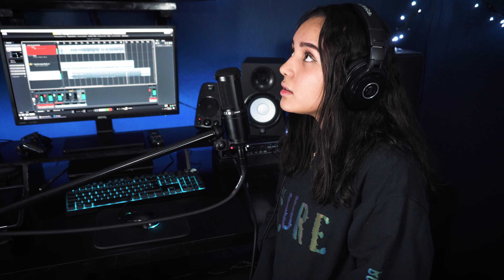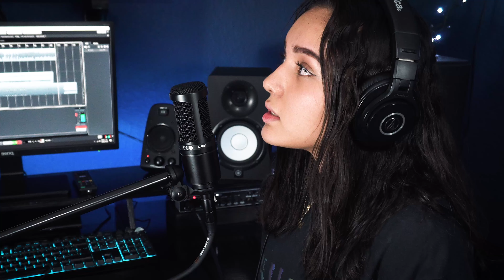Daniel Caesar & H.E.R. - Best Part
Déjame en los comentarios qué canción te gustaría que tocara
Dónde encontrarme .

Voz Principal: Michelle Macotela
Lo demás: Bryan Macotela

Gear:
-Fender Player Series Telecaster
-Boss Katana 100
-Squier Affinity Precision Bass
-Orange Crush PiX 100
-Interface Steinberg UR44
-Lyon by Washburn Dreadnought Acoustic Guitar
-Arturia Minilab Mk2
-Keyboard Yamaha PSRE353
-Audio-Technica AT2020
-Sony a6400
-Objetivo 16-50mm

-Cubase